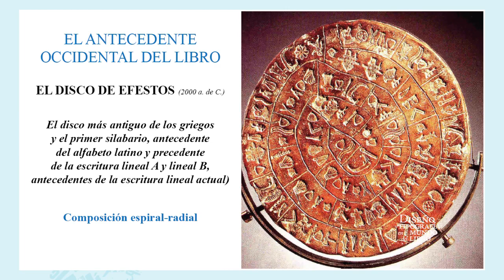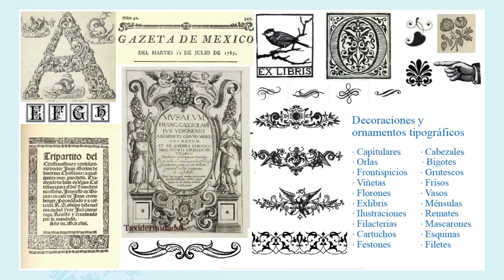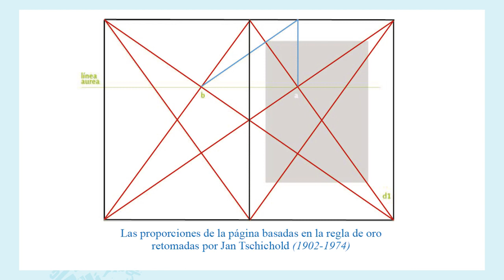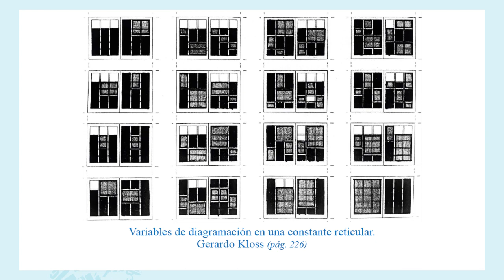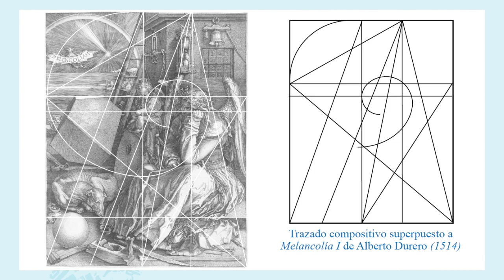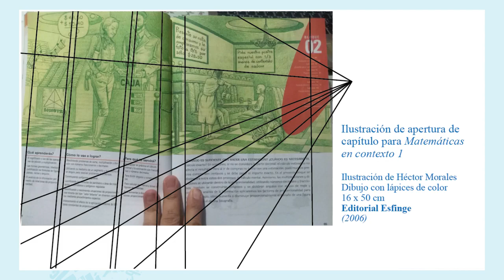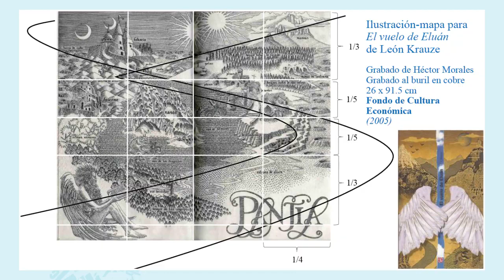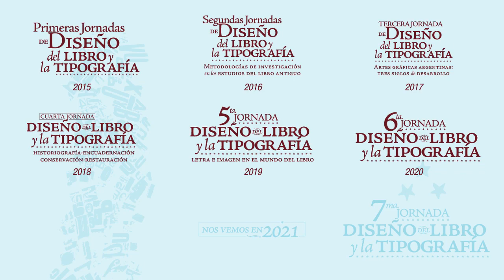La ilustración en la composición de la página, Héctor R. Morales M. (FES Cuautitlán, SIB, IIB-UNAM)